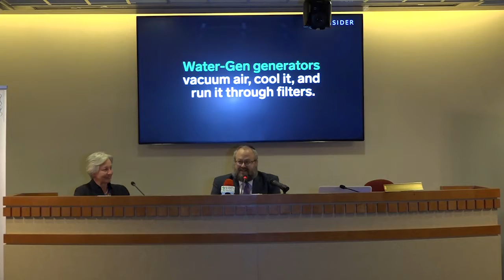Yehuda Kaplan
Sustainable Development Goals Implementation in Lake Chad Basin Region